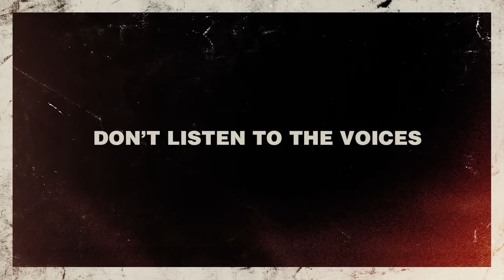The Amityville Murders Trailer #1 (2019) | Movieclips Indie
Check out the new trailer for The Amityville Murders starring John Robinson!

US Release Date: February 8, 2019
Starring: John Robinson, Chelsea Ricketts, Paul Ben-Victor
Directed By: Daniel Farrands
Synopsis: On the night of November 13, 1974, Ronald DeFeo, Jr. took a high-powered rifle and murdered his entire family as they slept. At his trial, DeFeo claimed that "voices" in the house commanded him to kill. This is their story.